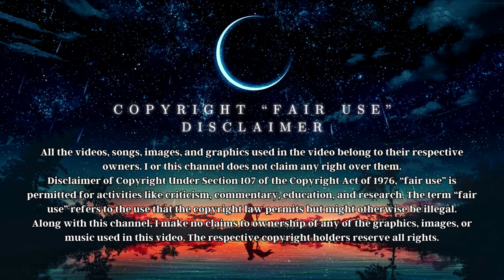Mermaids: Fact or Fiction? Psychic Medium Channels in Answers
Mermaids and Sirens. Are they real or just in the imagination? In this video, I will share what I learned from my spirit guides about mermaids along with some other aquatic entities during a 3 hour channel and automatic writing session, and let me tell you: there was A LOT of information.

MY LINKS